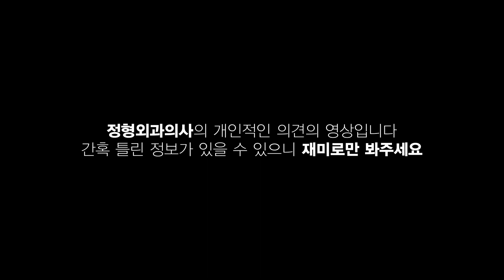[오월의 청춘] 이럴 때만 의료진이요?! | 드라마 현실 리뷰! | 주사 놓을 때 때리는 이유!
여러분의 댓글은 닥터강의 힘이 됩니다!
뜨거운 인기의 드라마 '오월의 청춘'을 본
정형외과 의사의 현실 리뷰!
환자를 생각하고 우리나라 의료에 진심입니다!
개인적인 의견이 포함되어 있으니 재미로만 봐주세요~